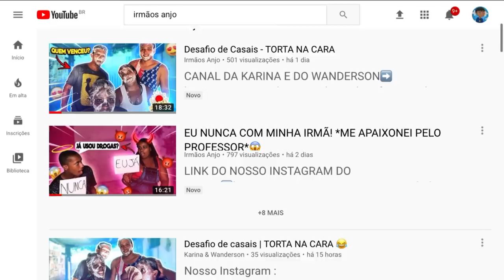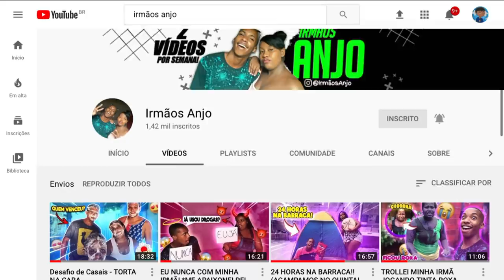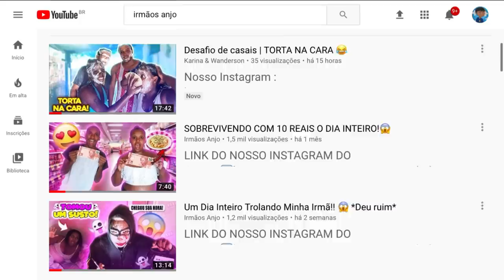NOVOS PLANOS DE FÉLIX NA 4ª TEMPORADA DE MIRACULOUS!